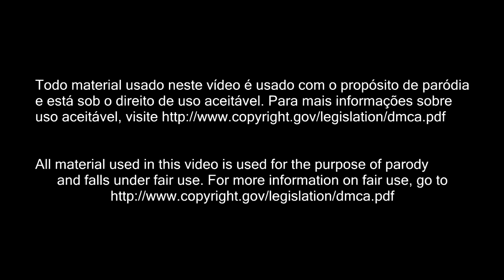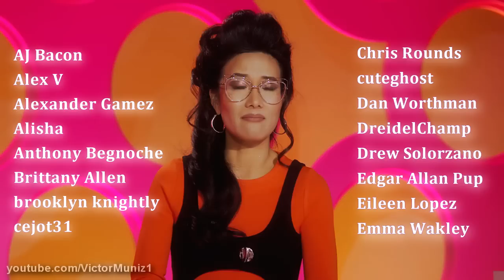RUPRISE S15E11 - MARCIA 15X